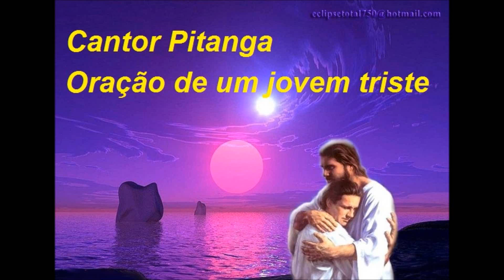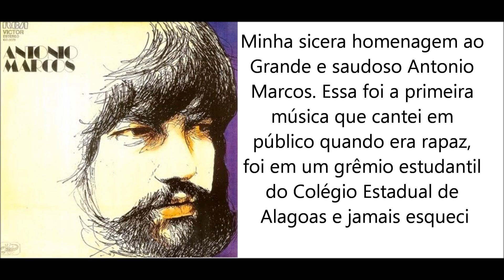Cantor Pitanga - Oração de um jovem triste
Album: Relembrando (p) 2013
Arranjos e Regencia: Pitanga e Banda
Produtor Fonográfico: Winner Stúdios